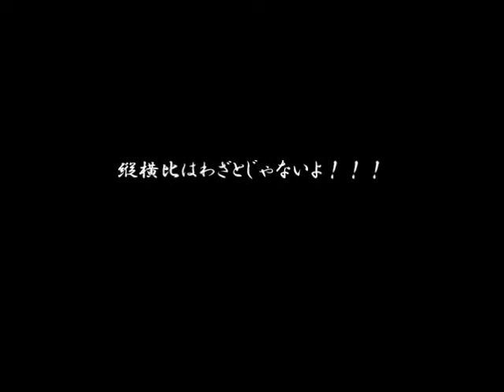MANQ SAX SOLO LIVE 4 【pandora】